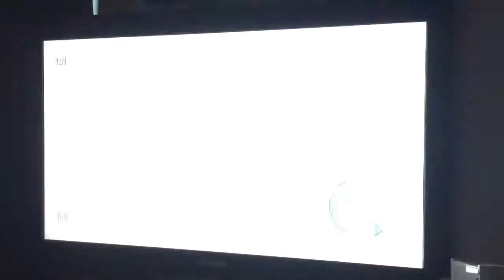GoldenEye 007: The Return of GETC - Part 1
Host Lag, hipfire impossible :/